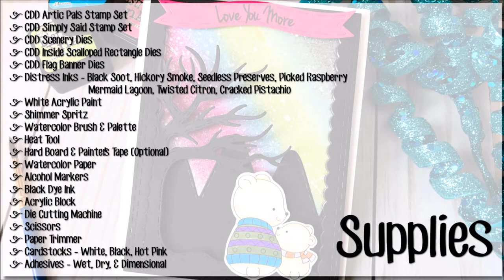Making a Watercolor Night Sky with Distress Inks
A video tutorial sharing how to create a watercolor night sky on your handmade cards.

Some products are sent for free. I only ever used products that I love and would recommend to you. As part of design teams, please know those stamps are sent to me at no cost, but again, I only design for them because I love their company!